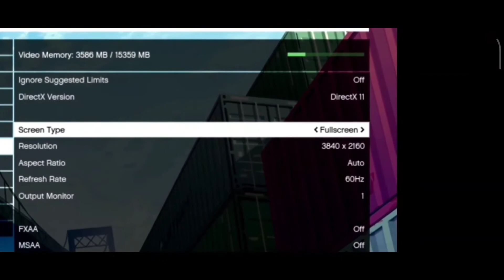HOW TO MAX GRAPHICS IN GTA V / CHIKII CLOUD GAMING APP / MAHIR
HOW TO MAX GRAPHICS IN GTA V / CHIKKI CLOUD GAMING APP

Guys the gameplay was done on Chikki Cloud Gaming app.

ABOUT CHIKKI: On Chikki cloud gaming app u can play GTA V  and other games for free.